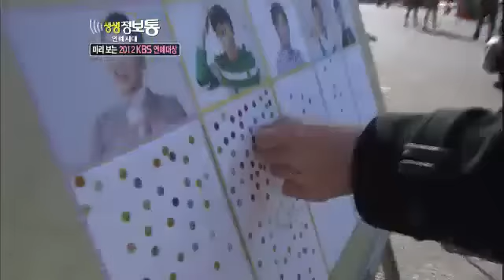생생정보통 - Live Info Show 02 EP568 # 001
Title : Live Info Show 02 (EP568)